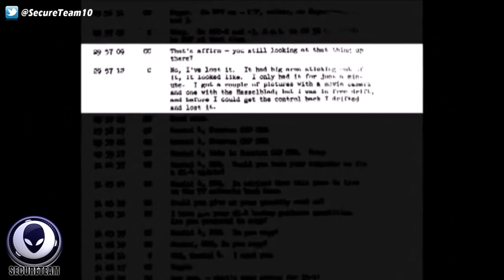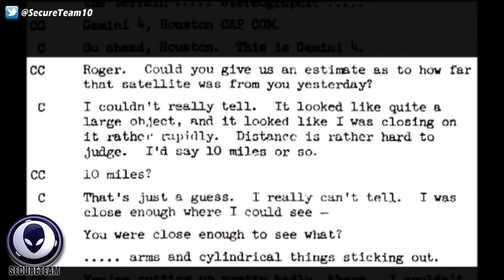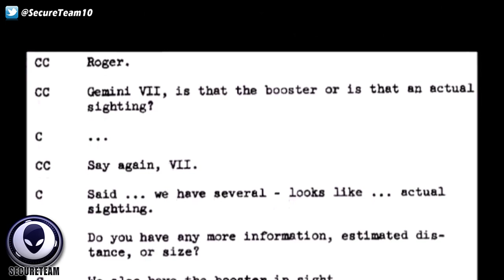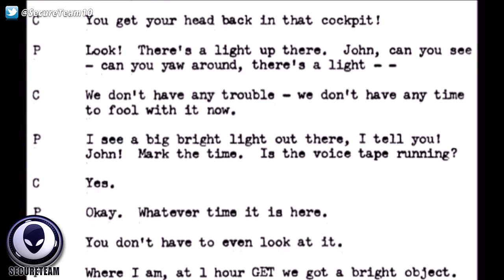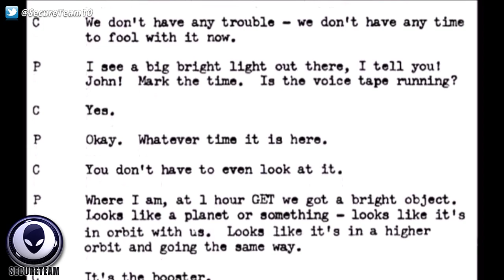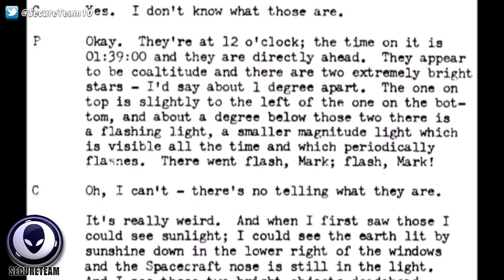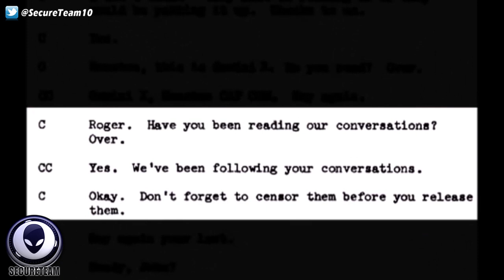ALIEN Encounters During NASA Gemini Missions Exposed! 6/9/16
Check out this documentary by Darcy Weir and Cary Martynuik (Luna Cognita). Cary examines the incredible UFO history of secrecy exposed by astronauts and NASA's declassified releases of information to the public.
This is the first in a series of documentaries covering UFOs, anomalies and secrecy in space.

Secureteam
101 W High St.